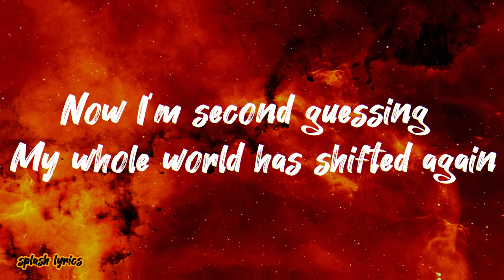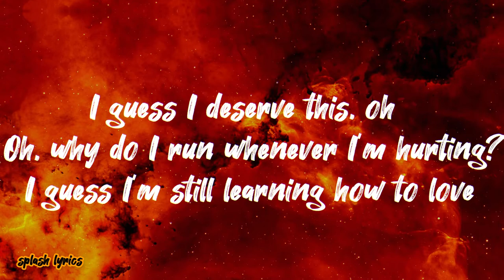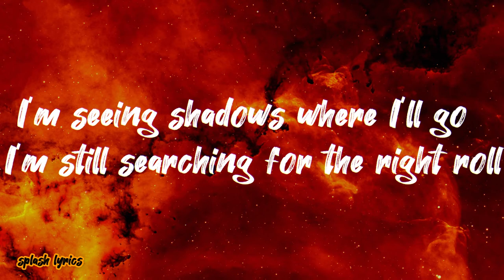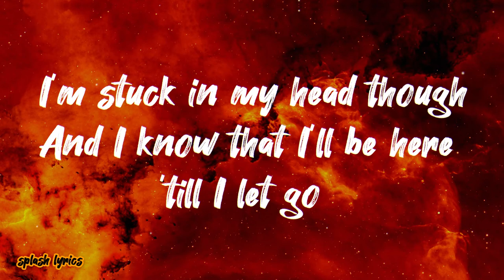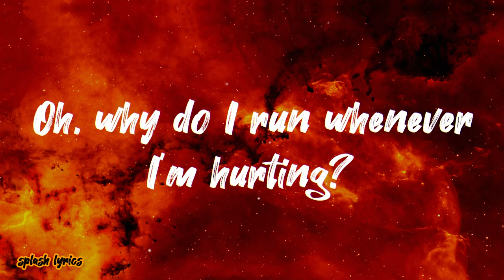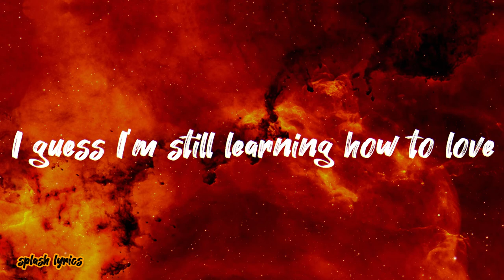Highlnd - How To Love (ft. Rachel Lorin)[lyrics]